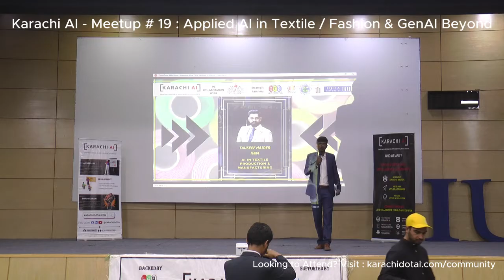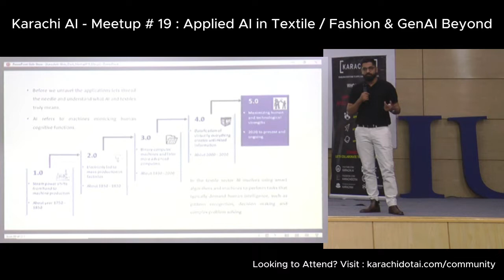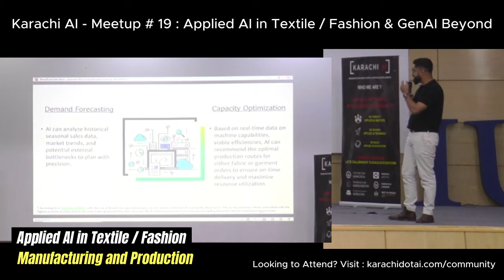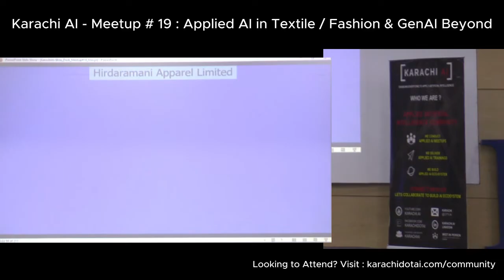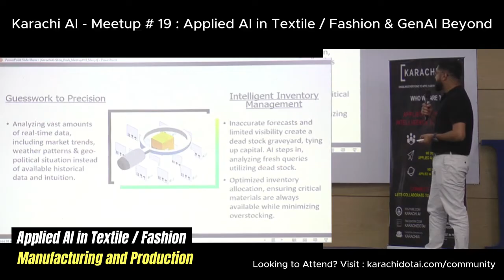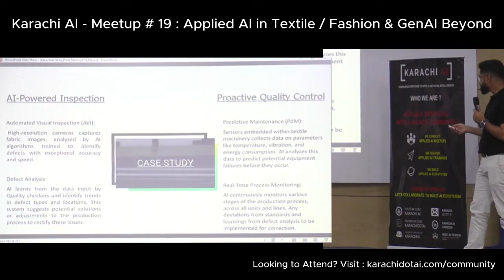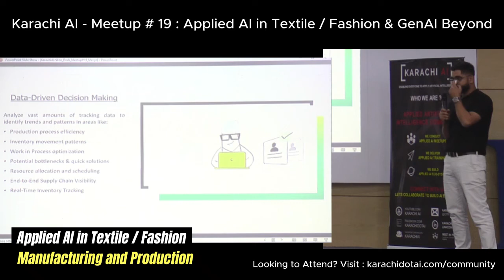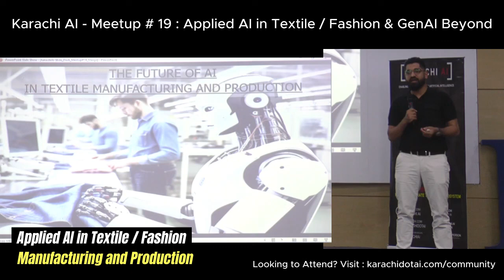Karachi AI : Meetup 19 - AI in Tex Production & Manufacturing - Tauseef Haider (URDU/HINDI) H&M Pak